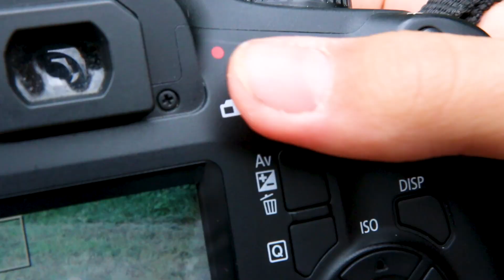TUTORIAL_PAPRIKA_exe | filmové cvičení | 2023 | 10 - 14 let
Filmové cvičení s enviromentální tematikou.